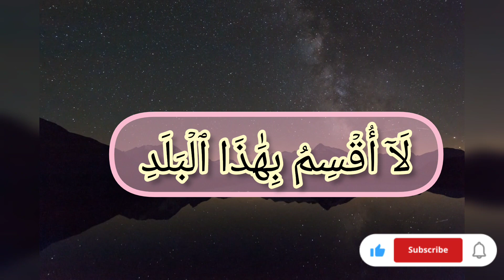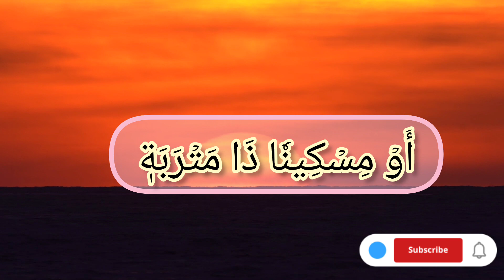Surah Al-Balad (Arabic text: البلد)The Quran Relaxing Recitation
About Surah Al-Balad:

Surah Al-Balad (Arabic text: البلد) is the 90th chapter of the Qur’an. The surah titled in English means “The City” and it consists of 20 verses...
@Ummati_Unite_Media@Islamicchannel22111